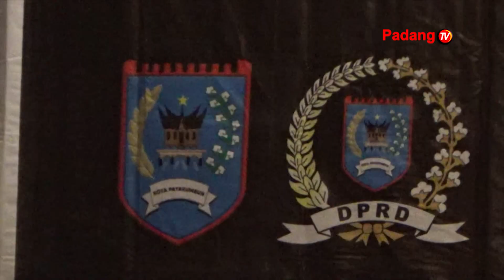Sejumlah Event Wisata Akan Digelar Di Kota Payakumbuh Dalam Waktu Dekat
Sejumlah Event wisata akan digelar di kota payakumbuh dalam waktu dekat. Beberapa kegiatan wisata tersebut ialah botuang festival payakumbuh, payakumbuh local brand dan pemilihan uda dan uni payakumbuh serta audisi model plb 2023.